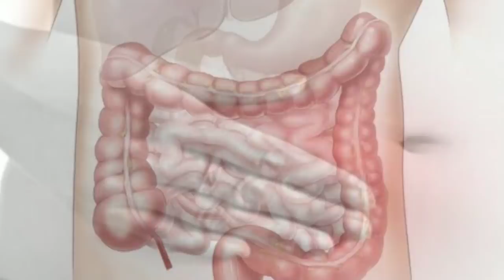पोटात कधीच गॅस होणार नाही हा 1 पदार्थ खा ! Potat gas upay , apachan upay